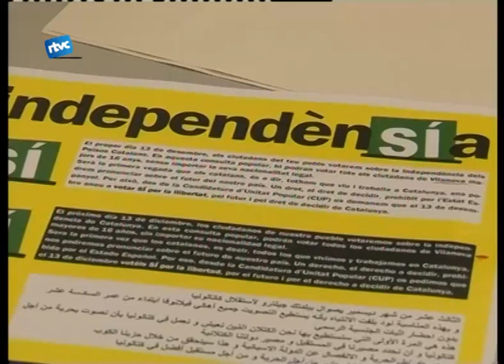Cardedeu, municipi per la independència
Fa gairebé 2 mesos que va néixer una entitat que pretén agrupar municipis per tal d'establir plegats les bases i estructures de l'estat propi. La iniciativa rep el nom de municipis per la independència i aquests són els seus objectius.